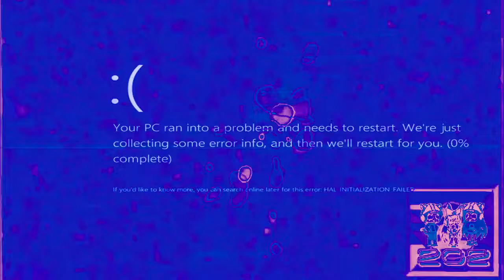(REQUESTED) Klasky Csupo In BSoDup v7